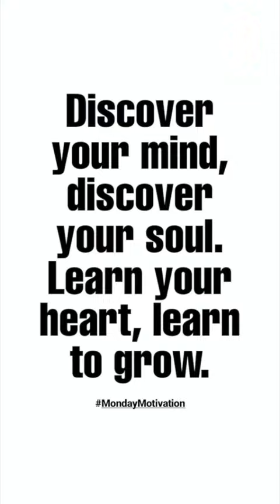19-11-25 snapchat & instagram tech rehearsal day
Snapchats & instastories Anastacia on tech rehearsal day!